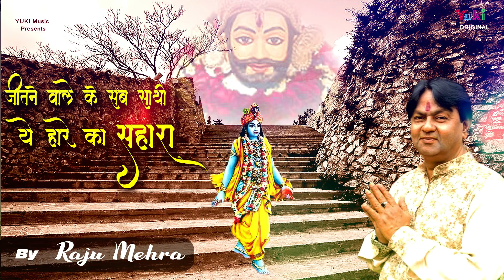जीतने वाले के सब साथी ये हारे का सहारा | Heart Touching Shyam Bhajan by Raju Mehra | Audio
Song: Aisa Shyam Hamara
Singer: Raju Mehra (Kolkata)
Lyricist:
Category:
Producers: Amresh Bahadur, Ramit Mathur
Label: Yuki

Bhajan Lyrics:

Jeetne Waale Ke Sab Sathi Ye Haare Ka Sahara
Aisa Shyam Hamara .Aisa Shyam Hamara
Jiski Naiya Isne Thaami Bhav Se Paar Utara

Jiske Sang Mein Ho Kanhaiya Uski Na Doobe Naiya
Majhdhaar Bhi Kya Kar Lega Jab Saath Ho Aisa Khivaiya
Iski Kripa Se Hi Chalta Hum Jaison Ka Guzara

Kalyug Mein Danka Bajta Ghar Ghar Mein Iski Kahani
Khatu Se Bhejta Rehta Bhakton Ko Dana Paani
Goonj Raha Saari Duniya Mein Ek Yahi Bas Naara

Jo Jag Se Haar Ke Aata Ye Usko Gale Lagata
Ye Isiliye To Jag Mein Haare Ka Saathi Kahata
Kahe Pawan Jo Sharan Mein Aaye  Kabhi Nahi Wo Haara